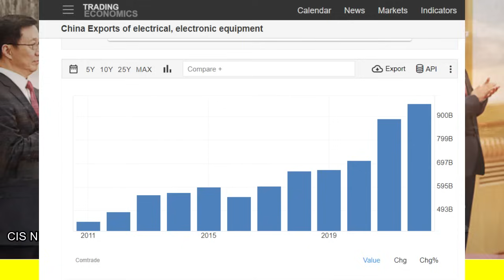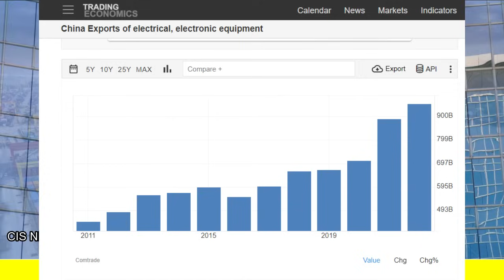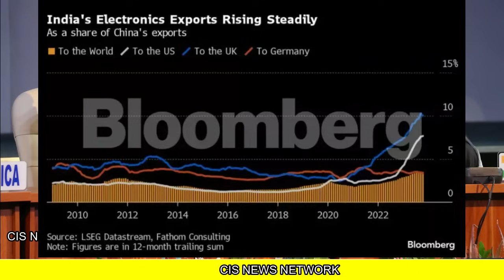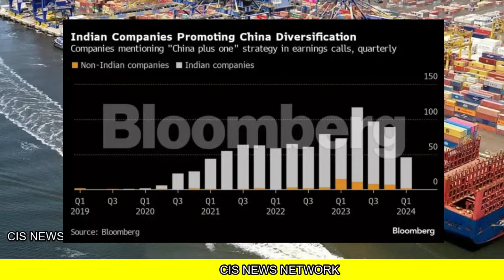900 बिलियन का उलटफेर भारत का UK US हैरान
900 बिलियन का उलटफेर भारत का UK US हैरान
New US sanctions more likely to curb Indian imports of Russian coal, traders say

बग्घी में मैक्रों और पाकिस्तान क्यों हुआ ट्रोल ! जानिए क्या है पूरा मामला ? by Ankit Avasthi Sir
आचार संहिता से पहले लागू होगा CAA...जानिए क्या है मामला? अंकित अवस्थी सर द्वारा  by Ankit Avasthi Sir
जब भारत ने तान दी पाकिस्तान पर 9 मिसाइल! जानिए क्या है वायरल खबर "कत्ल की रात" का वाक्य?   by Ankit Avasthi Sir

भारत ने रोक दिया पाकिस्तान जाने वाला पानी! जानें परिणाम क्या होंगे? अंकित अवस्थी सर द्वारा  by Ankit Avasthi Sir
चाँद के बाद अब अंतरिक्ष में दुनिया को चुनौती देगा भारत..प्रधानमंत्री का बड़ा ऐलान by Ankit Avasthi Sir